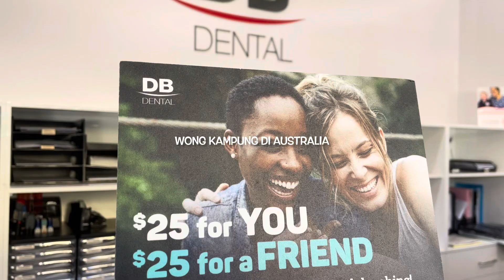Di antar suami bule ke perawatan gigi ku di Dokter Gigi